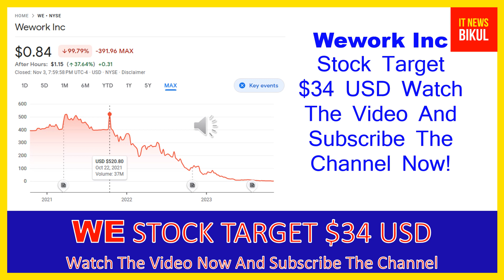WE Stock - Wework Inc Stock Breaking News Today | WE Stock Price Prediction | WE Stock Price Target